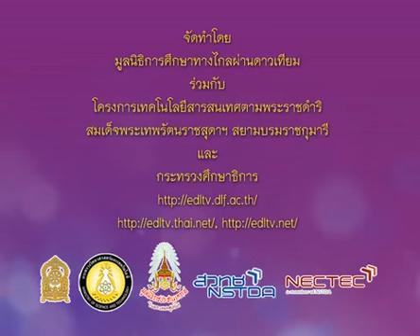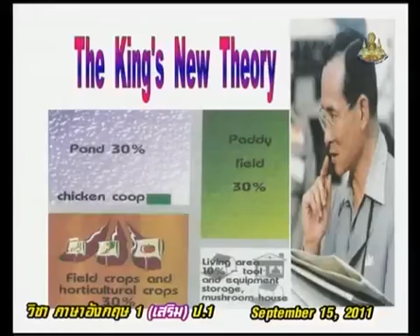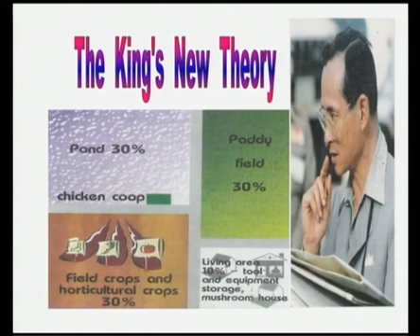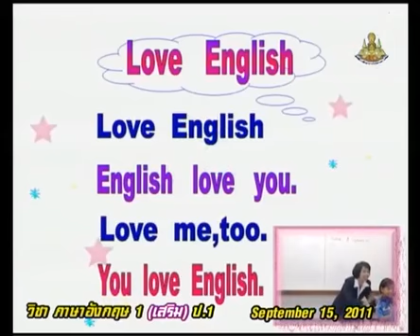133+engp1+dltv54p+540915+A+กิจกรรมเตรียมความพร้อม และทบทวน I am happy. We are happy.+The kings New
133+engp1+dltv54p+540915+A+กิจกรรมเตรียมความพร้อม และทบทวน I am happy. We are happy.+The kings New Theory+Sufficiency Economy+คาบที่1/2
ใบความรู้ The kings New Theory(1หน้า)
ใบความรู้ The kings New Theory(4หน้า)
Mon 31 December 2561+0444
kkkk
2 in the bank searching type "ประชุม แรงกสิกรณ์" or prachoom rangkasikorn
3 click left on the name "ประชุม แรงกสิกรณ์" or prachoom rangkasikorn
4 click on playlist ,choose playlist that you want to know and playload
6. If you see that there are useful, please share continute,sir.

1 เปิดเว็บ youtube.com
2 ที่ช่องค้นหาพิมพ์ ประชุม แรงกสิกรณ์ หรือ prachoom rangkasikorn
3 คลิกซ้ายบน  ประชุม แรงกสิกรณ์ หรือ prachoom rangkasikorn
4 ออบชั่น เพลย์ลิสต์ เลือกเพลย์ลิสต์ที่ท่านสนใจ และเพลย์โหลด
5 ขอบคุณที่ติดตามชมและให้ข้อติชม มีความสุขกับการเรียนรู้กันทั้ง บ้าน วัด โรงเรียน
6 ถ้าเห็นว่ามีประโยชน์ กรุณาแชร์ต่อไปครับ